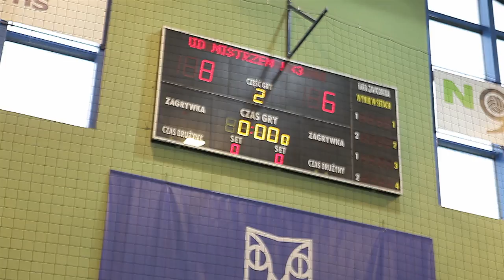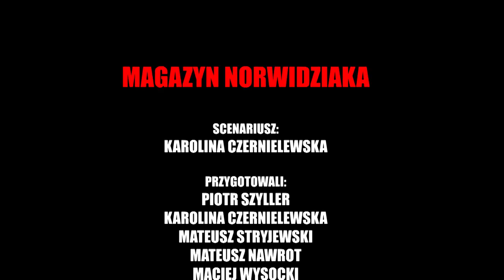Magazyn Norwidziaka Kwiecień 2016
Magazyn Norwidziaka to program podsumowujący najważniejsze wydarzenia miesiąca.

Scenariusz: Karolina Czernielewska
Przygotowali: Piotr Szyller,  Mateusz Stryjewski, Mateusz Nawrot, Karolina Czernielewska,, Maciej Wysocki
Czytał: Mateusz Stryjewski
Zdjęcia: Mateusz Nawrot, Szymon Rygał
Montaż: Mateusz Nawrot